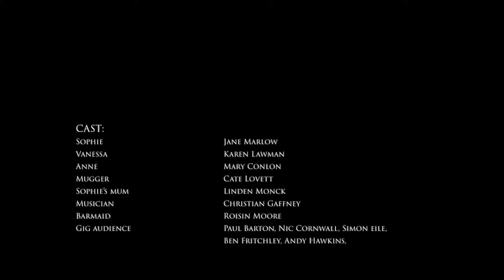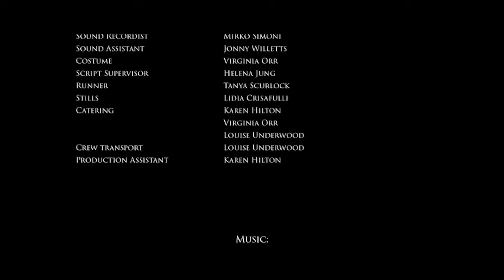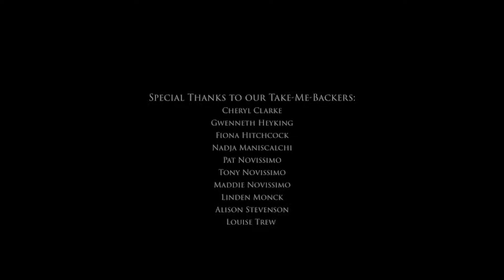Take Me Back | Emotional Lesbian Short Film | Drama | We Are Pride | LGBTQIA+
When Sophie is mugged on the street, she asks old friend and hypnotherapist, Ann, to help her recall the identity of the person who stole her bag. But for Sophie, undergoing hypnosis isn't just about getting back her belongings, it's an opportunity to go back and re-examine her relationship with her long-term partner, Vanessa, which is falling apart. As Sophie goes deeper into a trance, the session gets out of control. The mugger starts rampaging through her memories with chilling consequences.

Additionally, if you wish to support us; please consider using the super thanks feature! Every little bit helps with getting the license to incredible content, and the creation of new content! (Absolutely not compulsory though, only if you can!)

Lesflicks is a subscription-based streaming platform with the worlds largest selection of independent, authentic sapphic short and feature movies and webseries (lesbian and bisexual stories showing women loving women stories on screen). If you like this movie you may wish to check out their platform for even more films available ad-free.

Of course, we will have a selection of their titles available on the We Are Pride channel free with ads – but it is great to be able to offer both options and to also support an independent, lesbian-owned streaming platform who shares our values of providing quality content to audiences. 50% of your subscription goes straight back to the creators so they can make even more content for you!

Want Queer Romantic Movies? Check some more out here!
Check out Lesflicks!